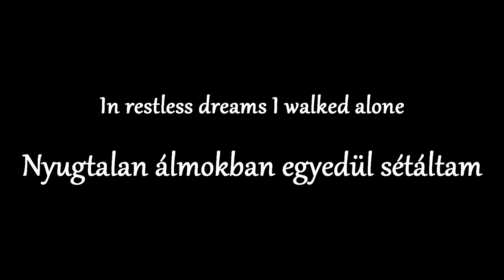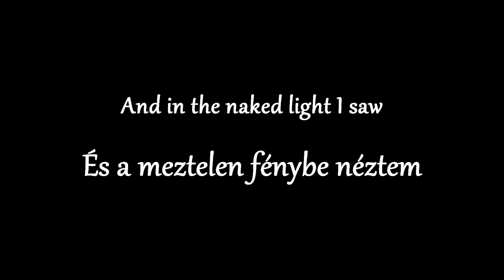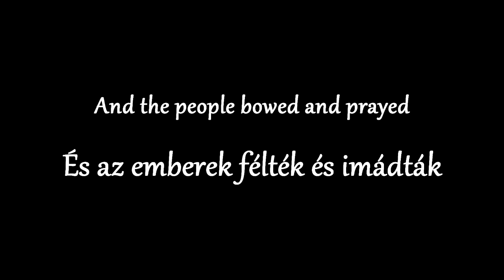Simon & Garfunkel Sound of Silence - Magyar Zeneszöveggel -